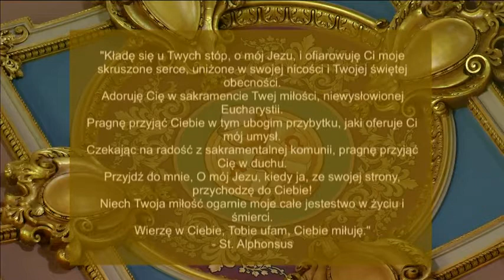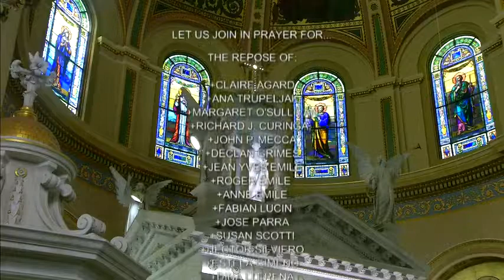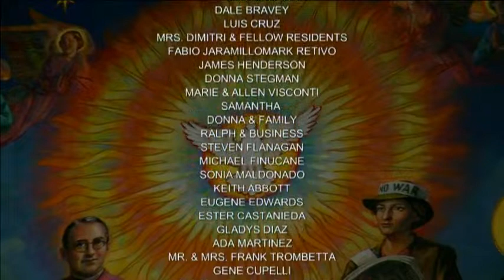Mass Polish 5 22 20